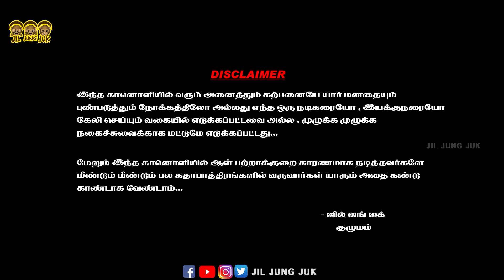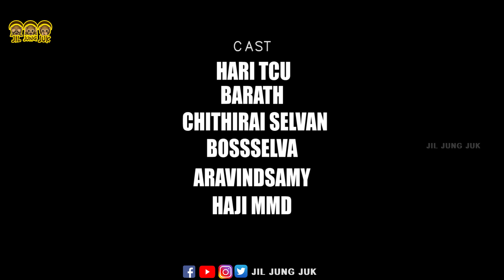Doctor Spoof | Doctor Movie Spoof | jil jung juk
here is our doctor movie spoof related with diwali...we hope this attempt will surely entertain you..we put our whole team effort on this..if u like this doctor movie spoof...kindly share this video to your frds..like , share , comment and dont forget to subscribe our channel..

Jil Jung Juk is an entertainment youtube channel..with movie spoof and content videos...we need all your support and always we are there for entertain you guys.

Script-Direction-Editing-SFX : HARI TCU
Cinematography : Haji MMD , Aravindsamy        Dubbing & Mastering : Bossselva ( linear Pro Media Production ) Mannargudi...
Voice : Vengat , Channel CEO : SK CHOLAN ,
CAST : Hari TCU , Barath , Chithirai Selvan , Haji mmd , Bossselva , Muthu , Swetha , Durga , Ganesh ram , Venkatesh , Aravind Samy , Guru

If You Want To Join Hand With Us Lets Press Our Join Button and choose Your Package...